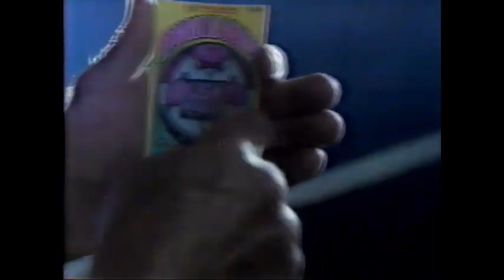Comerciales mexicanos: Loteria Nacional 1999 8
Juegos instantaneos de la Loteria Nacional para la Asistencia Pública